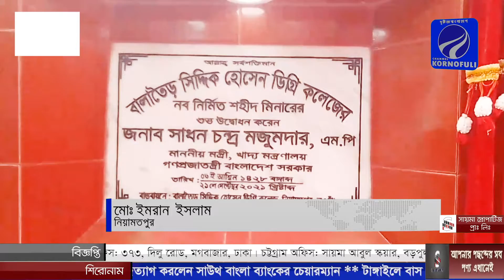নিয়ামতপুরে বাহাদুরপুর ইউনিয়ন আওয়ামী লীগের জনসভা অনুষ্ঠিত